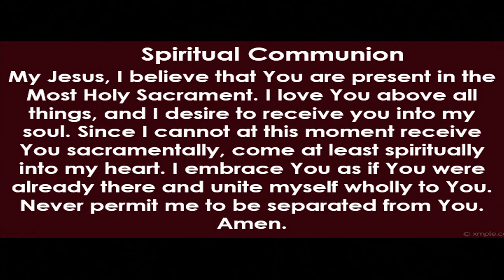Catholic Weekday Mass Today Online - Monday, 26th Week of Ordinary Time 2020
Monday, 26th Week of Ordinary Time (28th September 2020)
Mass Celebrated by Fr Joseph Kace
at the Church of the Immaculate Heart of Mary, Singapore

The celebrant for Masses on our channel for Wednesdays to Sundays is Archbishop William Goh.

► MASS READINGS:
•  First Reading:  Job 1:6-22
•  Responsorial Psalm:  Psalm 16(17):1-3,6-7 ("Turn your ear to me, O Lord; hear my words.")

► OFFERTORY/CONTRIBUTIONS:
Support your Parish, Catholic Foundation and other Charities:

•  Production by staff and volunteers of the hosting parish. Webcasting by the Communications Office, Archbishop's Office, Roman Catholic Archdiocese of Singapore
• Hymns and chants (if any) in this Mass webcast are pre-recorded.